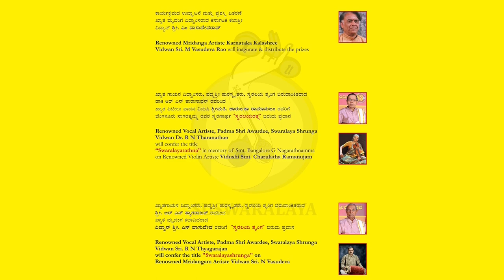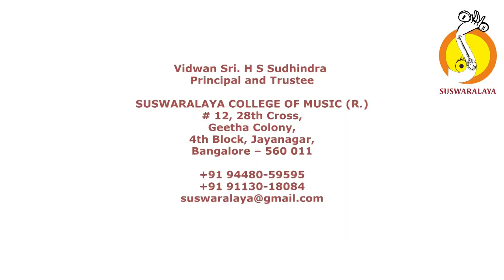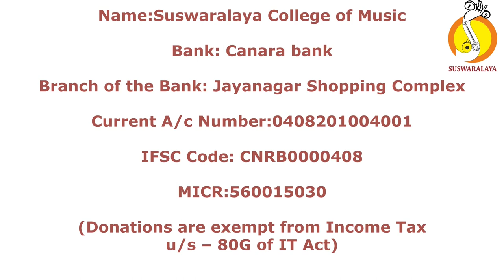2 NADA TANUM ANISHAM CHITTA RANJANI ADI THYAGARAJA